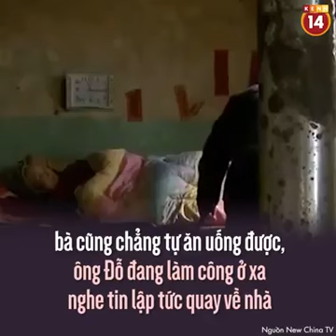Cưới nhau được 5 tháng vợ bị bại liệt